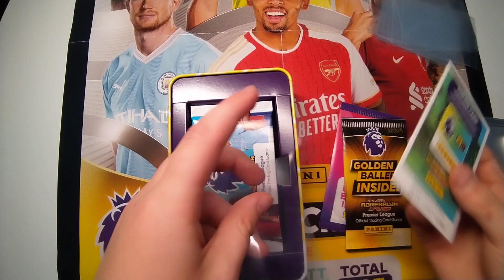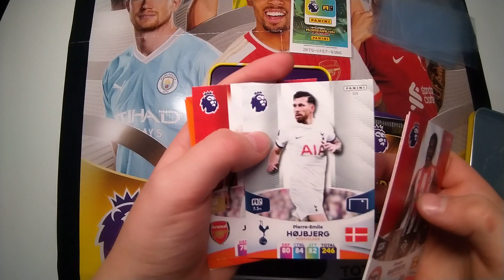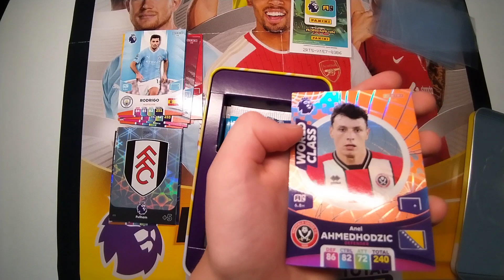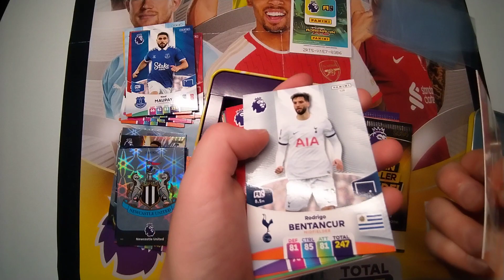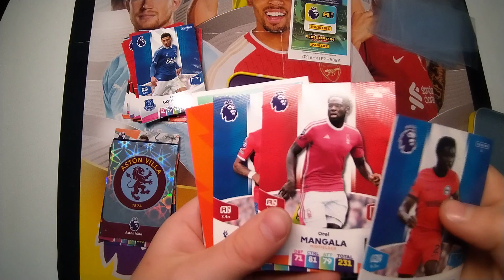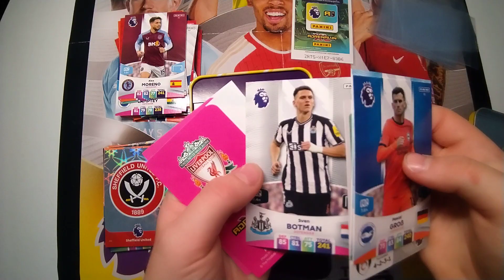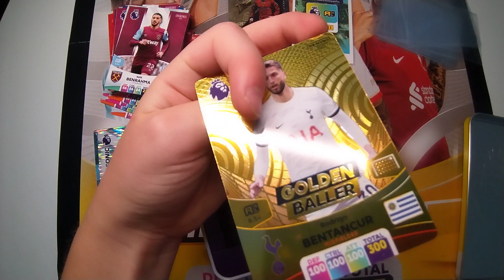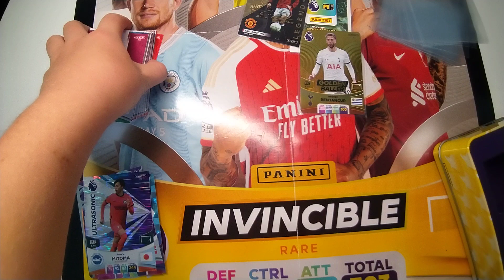Premier League 2024 nice SIGNATURE card in Classic yellow Tin Panini